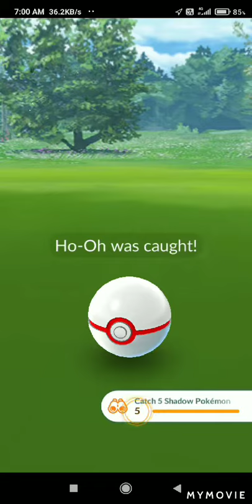Defeat Giovanni for rescue Ho-oh